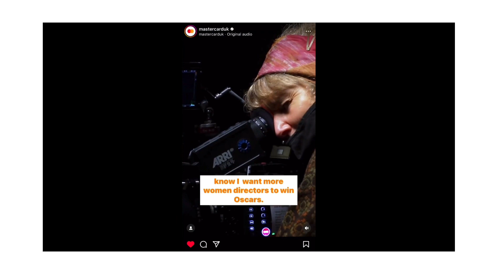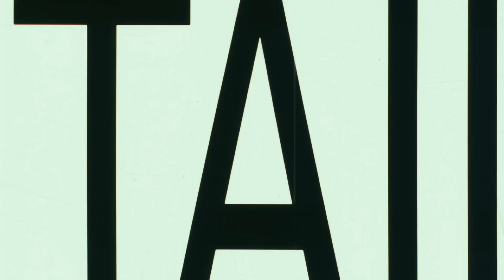Chloe Vaughan 2023 showreel